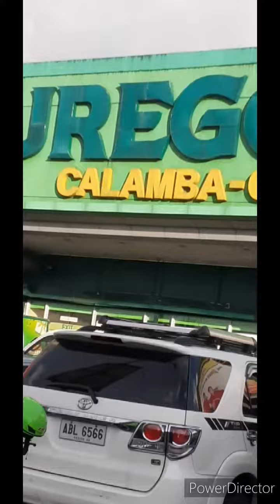CALAMBA CITY, LAGUNA